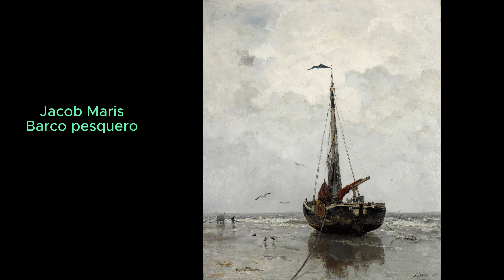ESCUELA DE LA HAYA, PAISAJISTAS DE PALETA OSCURA Y PREOCUPACIONES SOCIALES EN LA HAYA.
Escuela de La Haya (en neerlandés: Haagse School) es el nombre dado a un grupo de pintores holandeses que entre 1860 y 1900 vivieron o se relacionaron con la ciudad de La Haya, su entorno y sus gentes. Distintos autores diferencian de dos a tres generaciones o estilos, evolucionando desde los modelos de Millet o Corot hasta los impresionistas. Entre sus mejores representantes se encuentran: Josef Israëls, Jacob Maris, Anton Mauve​, Anthon van Rappard (1858–1892) y George Hendrik Breitner.
El término escuela de La Haya fue utilizado por primera vez en 1875, a raíz de la Exposición de Artistas Vivos en la Academia de Dibujo de La Haya,​ por el crítico Jacob van Santen Kolff,​ para referirse a un grupo de pintores que desarrollaban su actividad de forma independiente en ese entorno geográfico, unidos por una voluntad radical de romper con el Romanticismo que dominaba la pintura holandesa de la primera mitad del siglo xix, denotando en algunos aspectos la influencia de la Escuela de Barbizon, pintando del natural, «au plein air»,  y reflejando en sus lienzos la vida de campesinos y pescadores, desde lo lúdico y ancestral hasta los aspectos más miserables, aunque como en el caso de Israëls casi siempre con un «enfoque piadoso y sentimental».
​Aquel grupo de pintores, reunidos como escuela de La Haya, mostraron un doble interés por la pintura de paisaje y el testimonio social.​
A menudo, el color se subordinaba a la atmósfera hasta el punto de alumbrar características en el grupo enunciadas como «el gobierno del gris» (aunque usando todos los tonos de gris y sometiéndolos a la luz).​